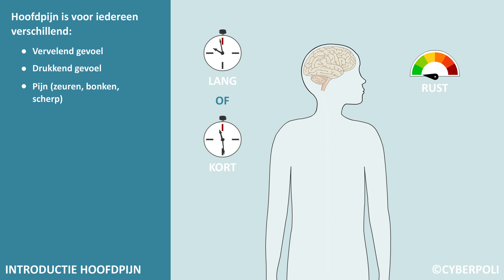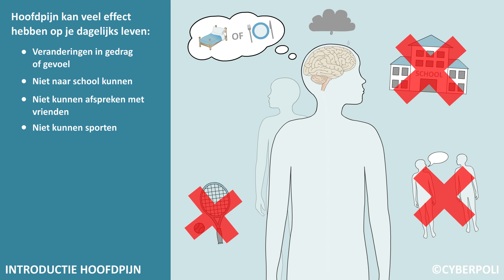Wat is hoofdpijn? Inleiding over hoofdpijn op de Cyberpoli